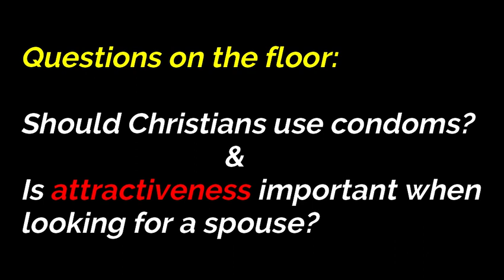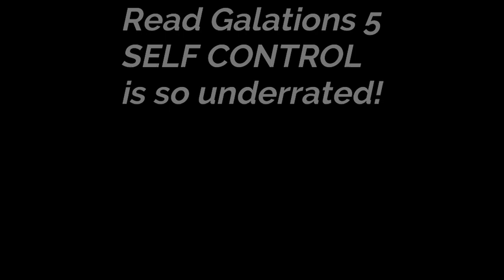🤔Should Christians use Condoms | Is being attractive Important?